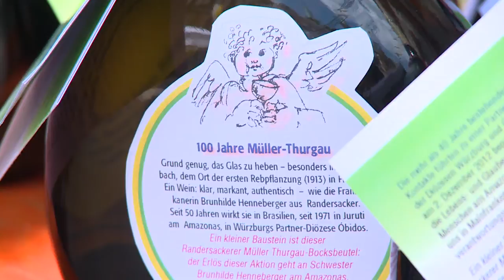Bocksbeutel für Óbidos - Spendenaktion zum Weltjugendtag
Der Weltjugendtag steht vor der Tür -- am 23. Juli fällt der Startschuss im brasilianischen Rio. Auch eine Gruppe aus Würzburg wird dann mit dabei sein. Und zwar gemeinsam mit Jugendlichen aus dem Partnerbistum Óbidos. Eine kostspielige Reise. Wie sozusagen „last minute" noch Spenden aufgetrieben werden, weiß Vanessa Biermann...